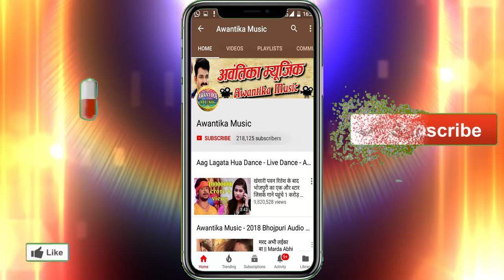आ गया लक्की राजा का डीजे पर धुम मचाने वाला एक और विडियो सांग || Kunware Me Ho Gail || 4K VIDEO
Album  :- Kunware Me Ho Gail
Singer :- Lucky Raja
Writer  :- Rahul Rasik
Music Orenzare :- Rajan Divedi